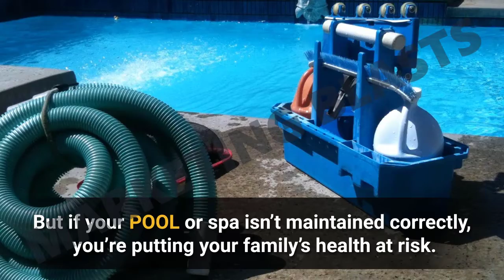Pool Maintenance Video